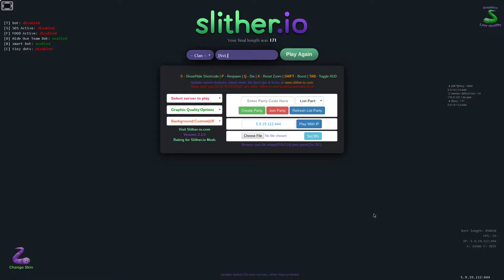[NvL] [NTL] Nothing To Lose: 160K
I thought about joining NvL Cristi for a little butchering session and ended up doing 160K.

Movie speed is 4x. If you want slither native speed set youtube to 0.25x.